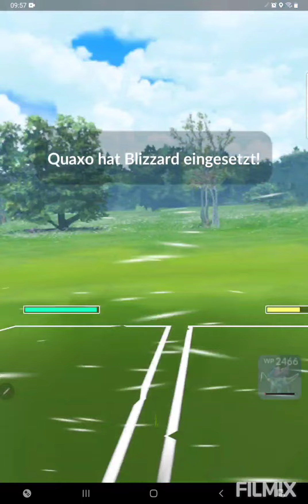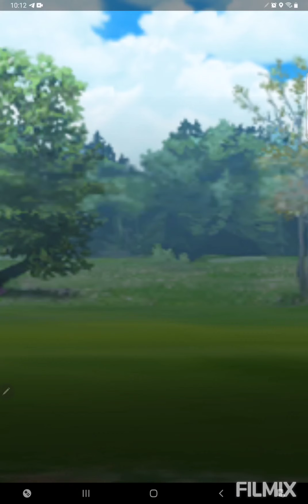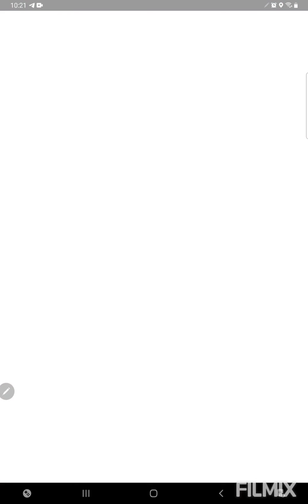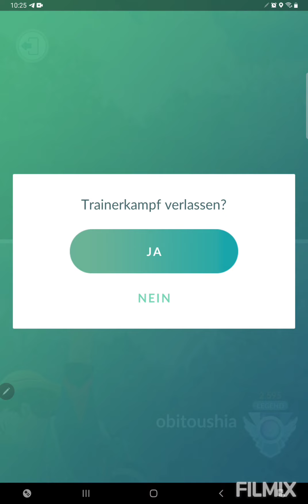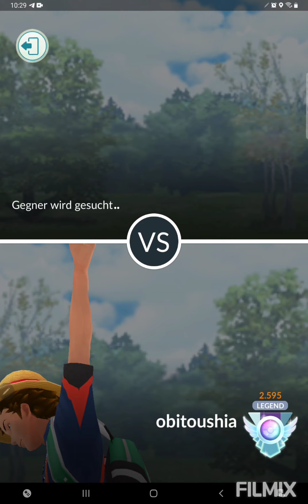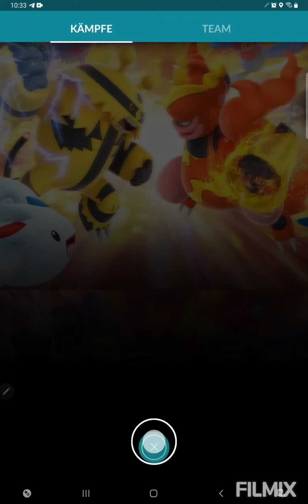Heute Spice zum teuren Preis💶 Pokemon GO German/Deutsch